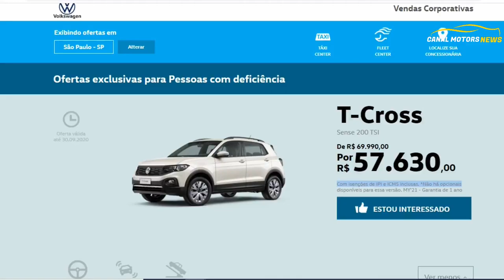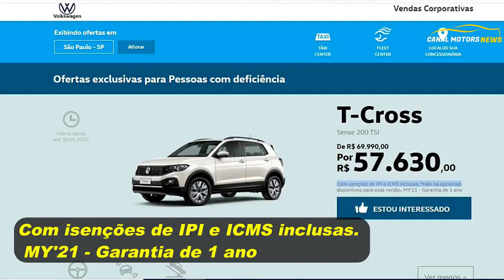T-CROSS PCD 2021 OQUE MUDOU ?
Neste vídeo apresentamos o que mudou no T-CROSS SENSE 2021.
O T-CROSS SENSE PCD 2021 perde equipamentos como Central Multmidia e rodas de liga leve de 16 polegadas.
O preço do T-CROSS SENSE PCD 2021 De R$ 69.990,00 valor cheio e com o desconto de ICMS e IPI chega aos R$ 57.630,00.

os pacotes de opcionais do T-cross sense pcd 2021
 Pacote Tech (R$ 5.373,07): sistema multimídia com tela de 6,5" com espelhamento via Apple CarPlay e Android Auto, comandos no volante, câmera de ré, tag lateral com o inscrito "T-Cross" e logos traseiros "200 TSI";

Pacote Essencial (R$ 1.754,45): sensor de estacionamento traseiro, tampão do porta-malas, jogo de tapetes em borracha e soleiras em alumínio;

Pacote Style (R$ 4.050,10): rodas de alumínio de 16", parafusos anti-furto e capas dos parafusos em preto com logo da Volkswagen.

Principais itens da ficha técnica T-CROSS SENSE PCD 2021
airbag para motorista e passageiro com sistema de desativação para o passageiro Airbags laterais nos bancos dianteiros Airbags laterais de cortina Alerta sonoro e visual de não utilização dos cintos de segurança dianteiros Alto-falantes (2 dianteiros e 2 traseiros)Antena no teto Apoios de cabeça no banco traseiro com ajuste de altura (3)Ar-condicionado com filtro de poeira e pólen Assistente para partida em aclives/subidas ("Hill Hold Control")Banco do motorista com ajuste milimétrico de altura Banco do passageiro dianteiro rebatível Banco traseiro com encosto rebatível bi-partidoBancos revestidos de tecido -Coluna de direção com ajuste de altura e profundidadeColunas centrais com aplique preto foscoComputador de bordo com display multifuncional PlusControle eletrônico de estabilidade (ESC), Controle de tração (ASR), Bloqueio eletrônico do diferencial (EDS) Direção elétrica Espelhos retrovisores externos eletricamente ajustáveis Iluminação no porta-malas Lanternas traseiras em LED Luz de condução diurna em LED na região dos faróis de neblina Luzes de leitura dianteiras e traseiras Luzes indicadoras de direção integradas nos retrovisores Maçanetas das portas e espelhos retrovisores na cor do veícul o Para-choques dianteiro e traseiro na cor do veículo Para-sóis com espelhos iluminados para motorista e passageiro Pneus 205/60 R16 de baixa resistência a rolagem Porta-malas sem tampa cobertura Preparação para sistema de som Rack de teto longitudinal na cor preta Regulagem da altura dos faróis Rodas de aço 16” com calota integral Sistema de alarme anti-furto com comando remotoTemporizador do limpador de para brisa com sensor de luz Tomada 12V no console central e no compartimento de bagagens Transmissão automática de 6 velocidades Travamento elétrico e remoto das portas, porta-malas